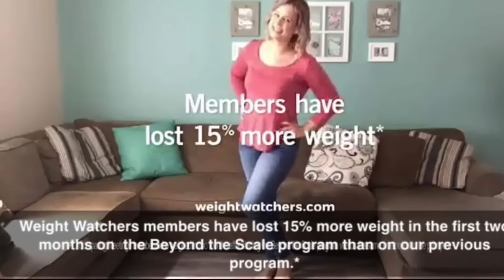Weight Watchers Commercial Is Here !!! Update!!! Links In Description bar!!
If you live in canada and want to join use my refferal link and we both get one month free :) please know i am not compensated for my membership and everything i do for you guys is my opinion!